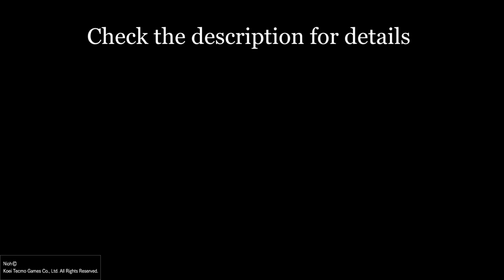Nioh - Killing Kelley and "John Dee" in the 1st mission (Way of the Strong)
This is a known glitch but this video shows how to kill Kelley and "John Dee" in the mission "The Man with the Guardian Spirit"

ONLY POSSIBLE IN WAY OF THE STRONG OR HIGHER
You will need magic and the Guardian Spirit to kill them, since there´s no way inside (that I know of) and you can´t damage them with weapons.
For magic, I recommend elemental magic like Geyser Shot and Thunderstorm Shot as they have range. Also use the Guardian Spirit Talisman.
For the Guardian Spirit, use one whose attack has range. I find the Ninetails to be the best, as its attacks reach far and are spread out. Don´t forget to bring the amrita crystals to replenish your Guardian Spirit gauge.

Process ( 01:48 ) :
I kill the guards on the way to the room, just so I would have the GS gauge full. I also kill the guard next to the room just so he doesn´t annoy me later.
Killing them is simple. Just spam magic and your GS. Use your amrita crystals to fill your GS gauge back.
I use the Flying Sword Talisman since Kelley got stuck in the door but it´s very slow. Use elemental magic instead.

( 07:58 ) Kelley dies.

( 09:30 ) "John Dee"
Yes, John Dee isn´t actually John Dee. For some reason, he is just a tiny version of Kelley (Baby Kelley?) in this mission. Kill him in the same way.
At ( 12:53 ), he uses his Uroboros to attack me and at ( 13:24 ), when he dies, I receive the "Edward Kelley Dominator" Title, so that confirms that it is indeed just a tiny Kelley.

Apologies for the poor quality. This is from PS4 Share.